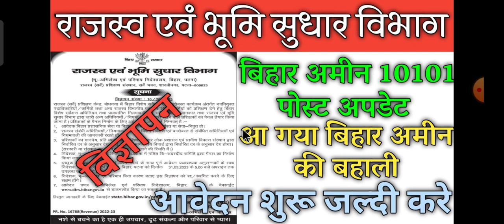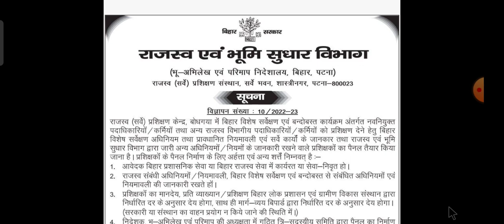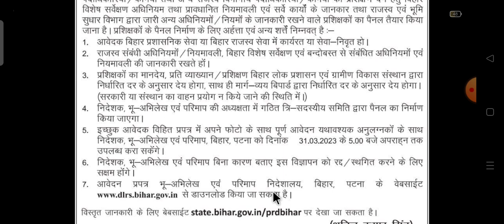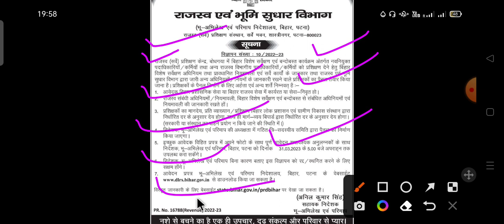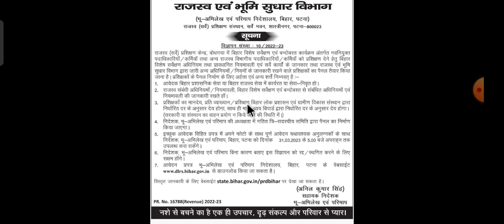Bihar LRC 10101 POST VACANCY UPDATE | Bihar LRC new vacancy | सुनिए मंत्री जी क्या बोले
bihar amin vacancy updates | official notice | Lrc amin latest news | bihar amin 2023 |
Bihar Lrc 10101 Post Latest News। Bihar Lrc Vacancy Latest Update। Lrc amin latest news।

LRC Amin New Vacancy Coming Soon..//अमीन/कानूनगो/लिपिक/ASO Total 10k Post Coming Soon.
बिहार अमीन 10101 बहाली प्रक्रिया || Lrc amin updates || बिहार अमीन विज्ञापन अपडेट |
Bihar Amin 1767 Post latest News Updates। Bihar Amin latest news। Case LPA 39&13 Update। LPA-39/2022 कब तक Clear होगा।

Bihar Amin 1767 Post Case LPA-39/2022 Latest Update || Bihar Amin 1767 Post Latest News Updated ||

Bihar Amin New Vacancy 2022 l Bihar Amin 1767 post latest news। Bihar Amin latest news

Bihar Amin New Vacancy 2022 l Bihar Amin 1767 update l Bihar Amin latest news

बिहार अमीन बहाली 2022। Bihar Amin letest news। Bihar Amin New Vacancy 2022।

Bihar Amin Result 2022 l Bihar Amin letest news 2022 l Bihar Amin cut- off marit list out l

Bihar Amin Exam Date ll 1767 Amin CBT Exam 2022 l बिहार अमीन परीक्षा l Bihar Amin Exam Date-Admit Card

Bihar Amin LPA-39/2022 Latest News Updated || Bihar Amin 1767 आज के सुनवाई में क्या हुआ पूरी जानकारी   topic cover

amin vacancy
amin vacancy bihar
lrc new vacancy
bihar amin new vacancy 2022
lrc bihar vacancy
bihar vacancy 2021
bihar new upcoming vacancy for amin
amin new vacancy 2022
amin new vacancy bihar
bihar amin 1767 post
bihar amin 1767 post latest news
bihar amin 1767 post news updated
bihar amin 1767 news
bihar amin 1767 post news
bihar amin 1767 big update 2021 today   @huaweidigitalpower610               @DIGITALPOWERS                @OnlineTargetMathByVinodSingh               @EducationKey86                 @newmooncareerplanner9454                @BiharAdda247                @mkstudymall8429                    @Study24Hours1                  @knowledgejee2416              @SHIKSHANEETIOFFICIAL                @KishorAminTraining999
1767 amin bahali radd kyo
amin vacancy 1767 cancel
bihar lrc new vacancy,bihar lrc vacancy 2022,bihar lrc new vacancy 2022,bihar amin vacancy 2022,bihar lrc new vacancy 2023